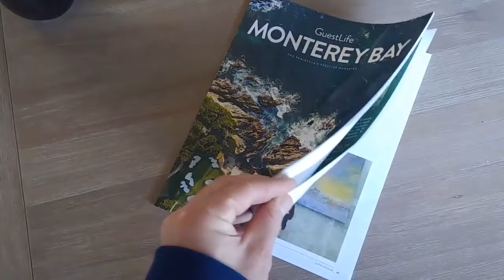Paul Seftel - YourTown TV - Host, M. D. Baer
Paul Seftel - artist